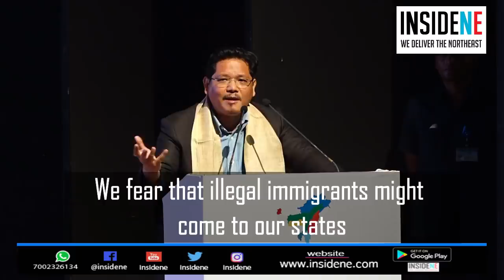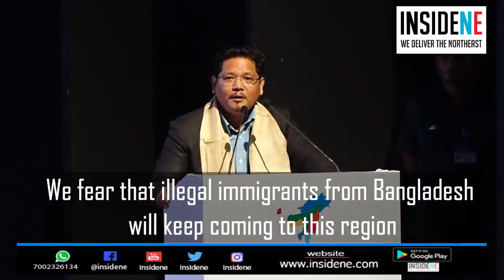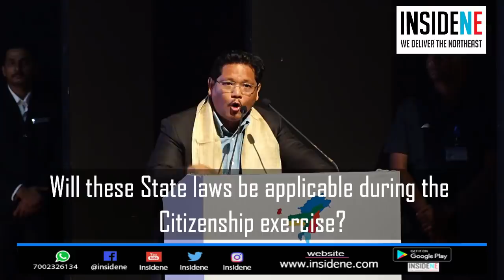Meghalaya CM Conrad Sangma Steals Show with Fiery Speech at 4th NEDA Conclave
Meghalay Chief Minister Shri. Conrad K Sangma expressed concerns over Citizenship Amendment Bill, NRC, Inner Line Permits and border issues in Northeast at the 4th Conclave of North East Democratic Alliance (NEDA) held in Guwahati, Assam